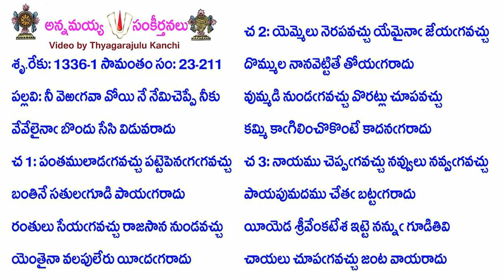Book23-Song211-11096-నీ వెఱఁగవా వోయి నే నేమిచెప్పే నీకు-nī veṟam̐gavā vōyi nē nēmiceppē nīku